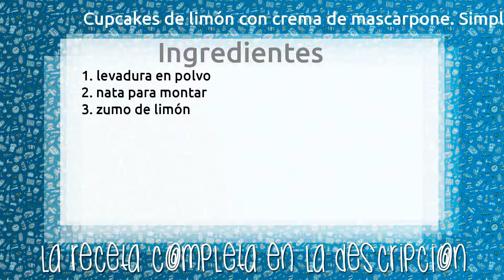Cupcakes de limón con crema de mascarpone. Simplemente deliciosos!